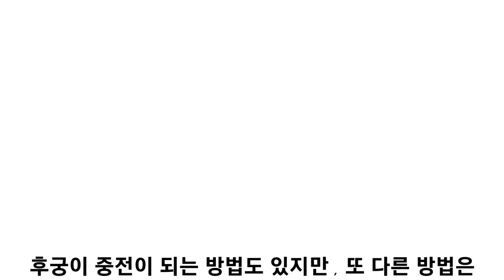조선시대 왕비가 되는 방법에 대한 이야기